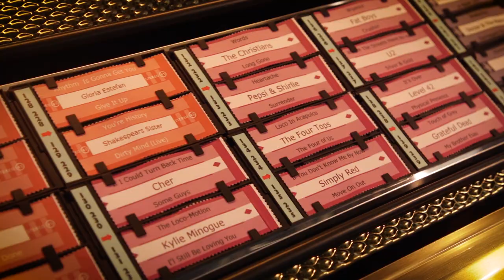The Marshall Jukebox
Introducing a true classic. The Marshall Jukebox, in collaboration with Sound Leisure